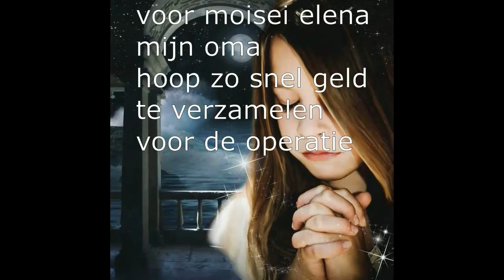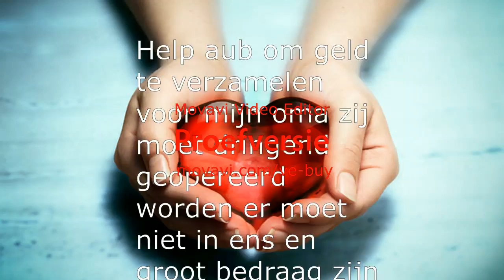mijn liefste oma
Hoogachtend,

Ik ben Galina en ik woon 13 jaar gelukkig getrouwd in Belgie en ik heb 2 dochters waarvan de oudste net bevallen is een prachtige jongen.Toen mijn moeder in Moldavie dit hoorde wilde ze graag haar achterkleinzoon ontmoeten en is ze afgereisd naar Belgié.Na enkele dagen hier voelde  ze zich niet zo goed en wilde ze rusten in de zetel.Om 5 u in de ochtend de volgende dag  vonden Ik  haar met blauwe lippen ,en bleek  ze een hartinfarct gedaan te hebben ,ze is dan ook met de ambulance en MUG afgevoerd naar AZ herentals waar ze haar proberen stabiel  te houden .Nu blijkt ze een levensnoodzaelijke operatie nodig te hebben en diet omdat ze de reis  naar huis niet zou overleven .Ze heeft twee lekkende hartkleppen en houd zeer veel vocht op .Naar mijis er gezegd dat zij eerst voo een voorschot van 10000 euro moeten betalen voor er aan de operatie zal begonnen  worden .Dit is een voorschot op de geschatte kosten van 25000 die  de operatie en de minimum 1 maand durende revalidatie zouden meebrengen. Mijn man,vriendin,en oudste  dochter leggen elke  euro , ontvangen van vrienden en familie  maar de nood is hoog en tijd dringt. ik vraag u vanuit mijn haart en de familie om raad,steun en hulp in dit hartverscheurende verhaal. de dag van vandaag zijn er voor vele mensen oplossingen ook voor zij die hier illegal zijn en asiel aanvragen, moeder wil terug naar huis maar kan niet zonder te sterven.AUB HELP ONS